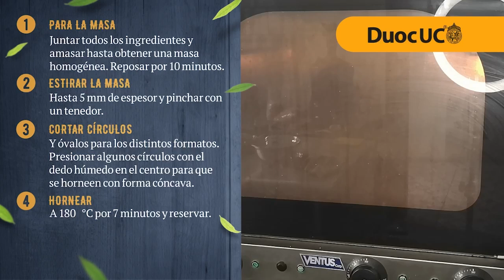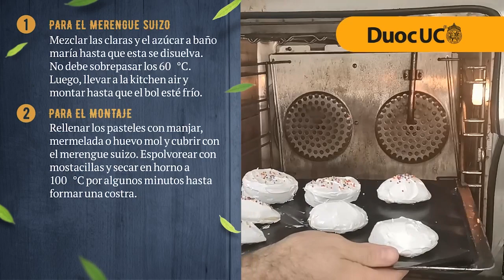04 DULCERÍA CHILENA Recetario DuocUC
Hoy traemos una receta deliciosa y fácil “Dulcería Chilena” que todos podrán disfrutar.